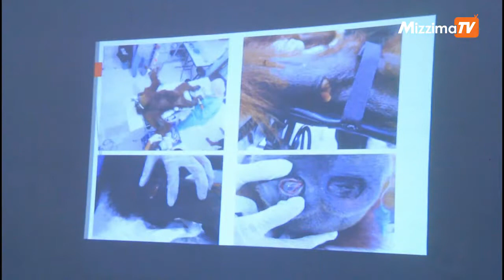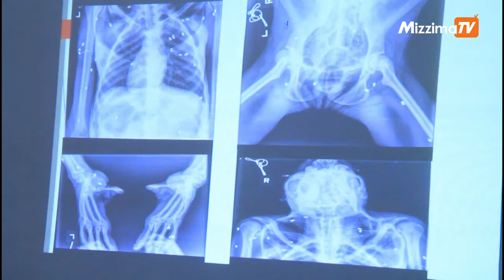ေလေသနတ္နဲ႔ ပစ္ခတ္ခဲ့ရလို႔ ဒဏ္ရာအျပင္းအထန္ရထားတဲ့ ေမ်ာက္၀ံမႀကီးကို ေတြ႕ရွိကယ္ဆယ္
အင္ဒိုနီး႐ွားႏိုင္ငံမွာ ေလေသနတ္နဲ႔ အခ်က္ေပါင္းမ်ားစြာ ပစ္ခတ္ခံထားရၿပီး ဒဏ္ရာအျပင္းအထန္ ရေနခဲ့တဲ့ ေအာ္ရင္ဂူတန္ ေမ်ာက္၀ံႀကီးတစ္ေကာင္ကို ေတြ႕ရွိကယ္ဆယ္ေပးႏိုင္ခဲ့ေၾကာင္း တာ၀န္႐ွိသူေတြက မတ္လ ၁၆ ရက္မွာ ေျပာပါတယ္။